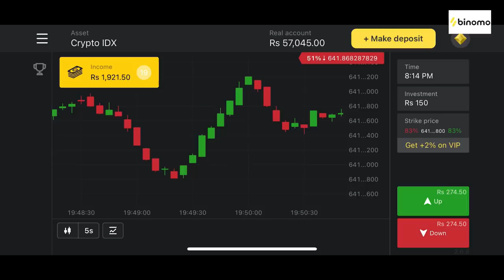My First Ever DIAMOND Piercing??| Vlog 69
and get Rs.150,000 for Binomo tutorial.